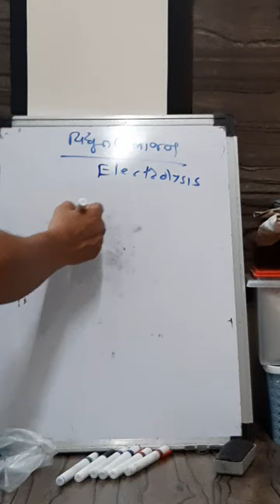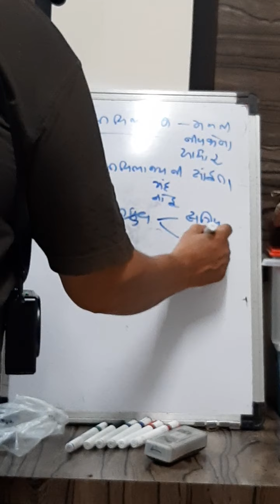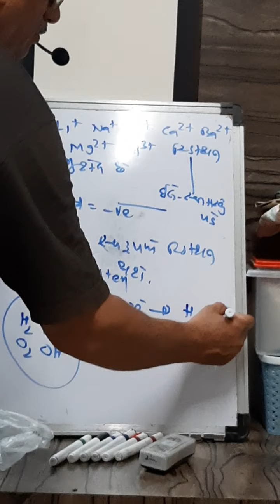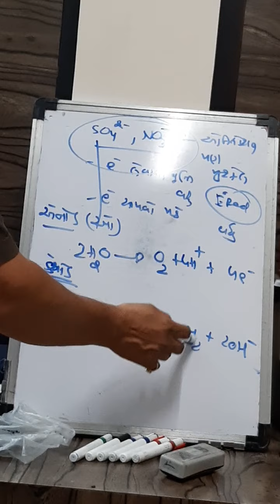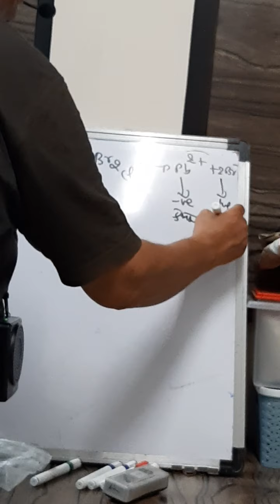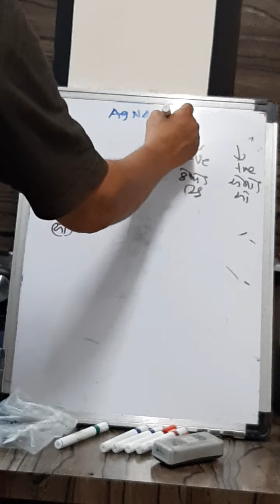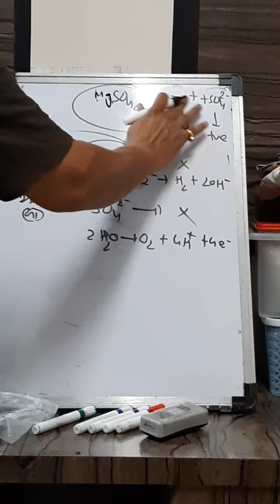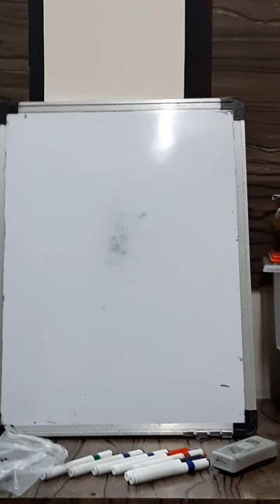electrochemistry lecture 8 (gujarati)